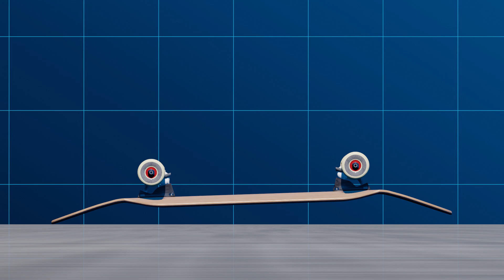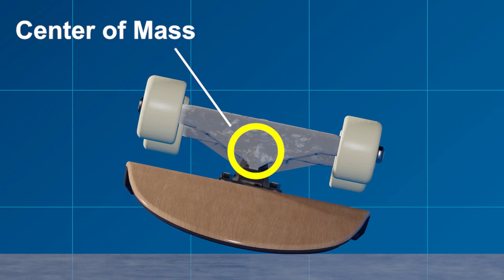The Principle of Biebelheimer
Drop a skateboard upside down and it flips mysteriously - it is what's called Biebelheimer. But why does the board flip in the first place? The key is in the location of the center of mass of the board; it is located inward relative to the point of contact with the ground, causing rotational force to the board upon making a contact with the ground.

00:00 Intro
0:23 How the board bounces off the ground
0:51 How the rotaional force is generated
1:23 How the board flips
1:44 What to do when it doesn't flip